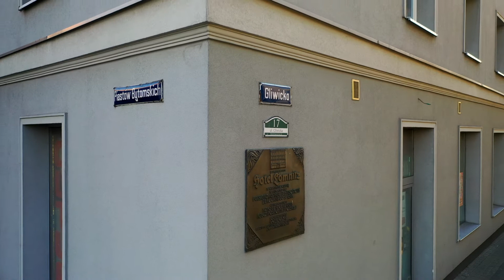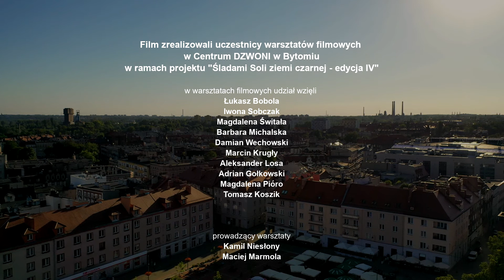Powstania w Bytomiu (Centrum Dzwoni)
Film stworzyli uczestnicy warsztatów filmowych "Śladami Soli ziemi czarnej - edycja IV" z Centrum DZWONI w Bytomiu.

Realizator: Muzeum Powstań Śląskich w Świętochłowicach
Prowadzący: Kamil Niesłony, Maciej Marmola